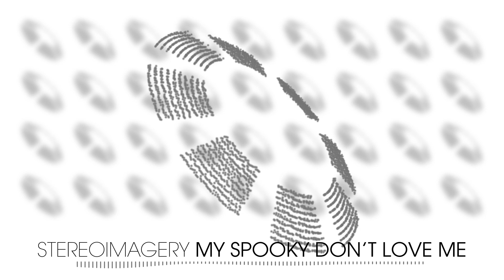Stereoimagery - My Spooky Don't Love Me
STREAM/DL: protun.es/PLASMADIGI611

✚ Follow Stereoimagery
    TW: @stereoimagery2

Serving best in Electronic Music since 1999.